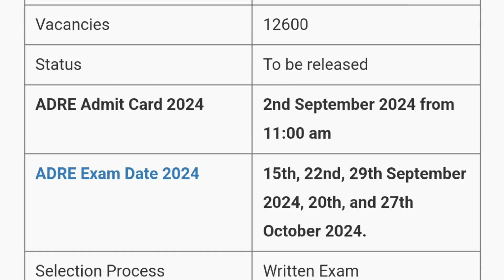ADRE 2024 Admit Card Released | ADRE 2024 Admit Card Declared | MDE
Is video me ham aapko ADRE Admit Card released 2024 ki details dene waale hai.